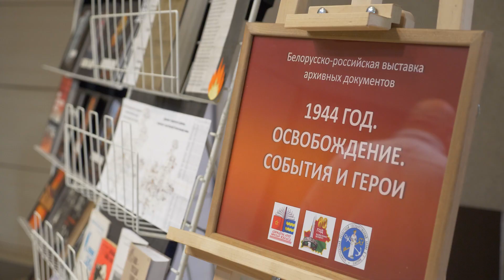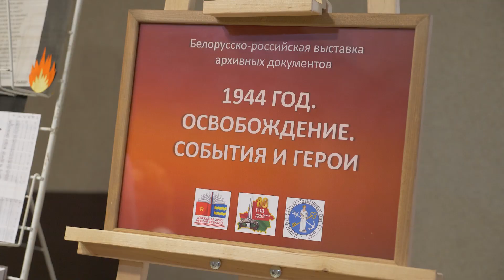Дорогами войны. В Узде прошла областная диалоговая площадка